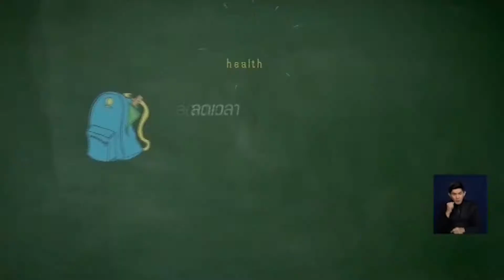ลดเวลาเรียน เพิ่มเวลารู้ : รร.อนุบาลเทพสุนทรินทร์ ประดิษฐ์ไม้กวาดไม้ถูพื้น - Springnews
สำนักงานคณะกรรมการการศึกษาขั้นพื้นฐาน หรือสพฐ. จัดกิจกรรมส่งเสริมการเรียนรู้นอกห้องเรียน ตามนโยบาย “ลดเวลาเรียนเพิ่มเวลารู้” และวันนี้นำเสนอตอน "ไม้กวาดไม้ถูพื้น" จะเป็นอย่างไร ติดตามได้จากรายงาน